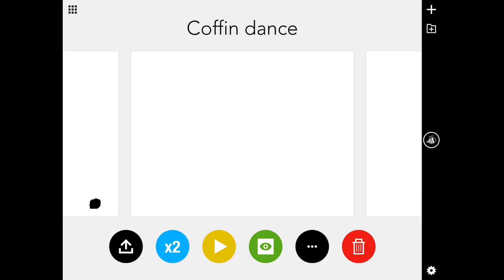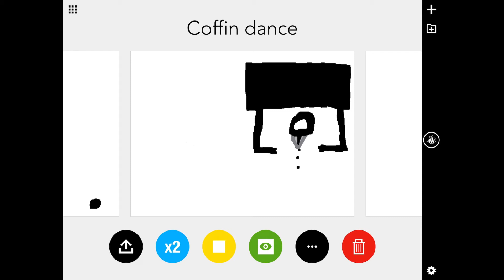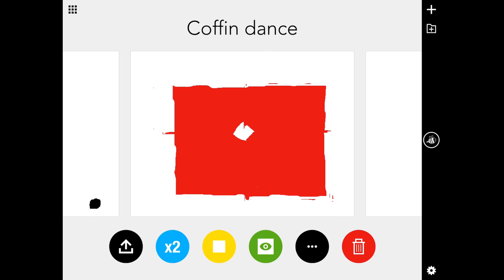Coffin dance (anstromina) music with animation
⏱TIMESTAMPS⏱
0:00 The video